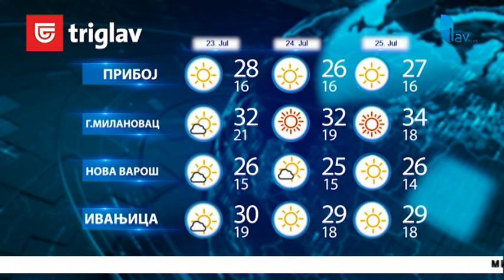GLASNIK 22. 07. 2019.